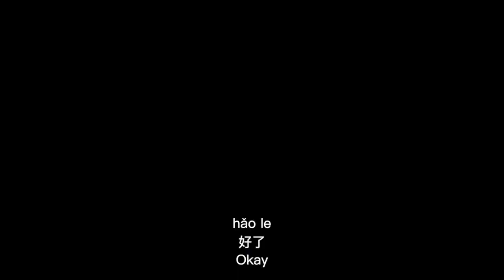【疫情在家怎么学中文】 How to improve your Chinese at home (english subtitle) | Chinese tips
我知道现在在全世界的很多地方新冠病毒还在肆虐。很多地方可能还在采取隔离或者封城的措施。我觉得说不定屏幕前的你就正在利用不能出门的时间在学习中文。所以我决定做这一期视频，跟大家聊一聊要怎么样在不能出门的情况下学习中文。
首先当然是要听很多中文的东西，看很多中文的东西。

新闻，电视剧，综艺节目，youtube视频等等。不一定是中文老师讲课，你可以看任何中文的东西，最好是你感兴趣的东西，因为我们知道，兴趣是第一驱动力，有了兴趣就有了动力，就会想要主动去学。比起学一些枯燥的东西，我更建议大家学自己感兴趣的东西。如果中文本身就是你的兴趣，那当然太好了，但如果不是，你也可以用中文去学习你感兴趣的东西，比如我喜欢看小说，而我又刚好在学中文，我就会去找中文的我喜欢的那一类小说。比如我喜欢看综艺节目，我就可以去找一个我喜欢的中国明星参与的综艺节目，我最大的建议就是：一定要找自己感兴趣的内容，如果你喜欢看爱情小说，却去找一个古典小说来看，那你肯定事倍功半，因为你不会喜欢看小说的这个过程，你可能会觉得这是一种煎熬，然后很容易就失去学习的热情。相反从兴趣开始的话、你在学习的过程中既满足了自己的爱好，又提升了中文。说不定你看得入迷了，让你不看你还觉得不愿意。所以，一定要从自己的兴趣入手，这一条看起来不是什么干货，但是却是我认为最重要的一条，你喜不喜欢一条路，决定了你能在这条路上走多远。如果你觉得你好像还没有找到什么感兴趣的东西，那我建议你去找一下，你可以在YouTube，B站，等等地方仔细的找一找，你喜欢的中文频道，或者结合你以往的兴趣爱好来找，这个过程会花费一点时间，但是等你找到之后，会对你有非常大的帮助。
除了找到自己感兴趣的东西之外，

还要记得经常让自己沉浸在中文的语言环境里，说到这里我想讲讲我之前学英文的经历：我之前在学英语的时候，白天要上班，晚上回家之后会有课程，但是我上班的路上要开车开一个小时的时间，下班开车一个小时的时间，中午在公司有一个半小时的休息时间，这三段时间我都会用来学习，开车的时候不能看视频，我就会听英文的广播，中午休息的时候我会边吃饭边看YouTube上的英语视频，晚上回去我会复习之前学的东西然后上网课。我会利用我能利用的一切时间去让自己接触英语的东西。那段时间里，我哪怕听歌我也要听英文的，查词典也要查英英翻译的，手机上的语言我也要设置成英文的，总之我把我能接触到的一切，都尽力变成英文的。（我甚至让siri给我设置闹钟，也是用英文跟她说的。）

输入说完了我们来说说输出

有人光学不说不输出，然后当你说的时候就会觉得：嗯？我该怎么说？
就会卡壳。

所以输出其实就是练习的过程。输出的越多，你掌握的东西就会越牢固，表达起来也会越熟练。

而且输出也是一个发现自己弱点的办法，就像刚才说的，说话的时候突然卡壳了，你就知道这句话就是你需要练习的地方。写东西的时候发现字不会写了，就知道要去查查怎么写。

只有发现自己的弱点，才能更好地提高。有些人学习的时候可能就是拿一本教学的书来从头往后看，比如什么生活用语5000句，或者一本什么语法书，这样的方法其实缺乏目的性，学习起来的效率其实并不高，因为按顺序看的东西未必是适合你现在这个阶段的，就会浪费很多的时间在并不适合你的内容上，但如果你经常输出，你就知道，我哪个音发不准？我哪个字不会写？我哪种场景的话还不会说？然后你就静下心来，专门去学这些东西，这叫有针对性地学习。只有这样，才能更快地进步。

输出的方式多种多样，跟人对话 写日记 写文章 甚至录视频 这些都是输出的方法。
有人可能要问，在疫情期间不能出门，怎么跟人对话呢，我家里的人又不说中文。这个时候你可以去找一些线上的老师，比如italki什么的，又或者在facebook上找一些语言交换的朋友，你们可以在线上聊天。
写日记和写文章的要求会高一些，因为你得会写汉字才行，我猜大部分的人学习语言应该是从说开始的吧？我的意思并不是会写汉字的人中文就一定比不会写汉字的人好，因为大家也许主攻的方向不一样，在一开始学习的时候很难做到非常全面地发展。有的人能日常对话，但是不会写字，有的人会写字，但是表达未必就很好。这些情况都有可能出现。甚至有些人学中文根本就不学怎么写字，因为TA的生活中根本不会遇到，或者很少会遇到需要写字的情况，TA的生活中只需要会说就可以。所以会写字并不一定就代表水平很高，有可能只是大家的需求不一样。当然了，很多时候我们看一个人某一门语言的水平都是从TA说话来看的，比如发音，节奏，还有语言的组织能力，表达方式等等。

录视频其实是一个很好的输出的方法， 你可以看到你在镜头前说话的样子，可以反复研究自己说话时的发音，甚至姿态和表情。因为我们说话其实不只是把话说出来就完了，我们还会加上自己的表情，甚至肢体语言。录视频可以让你除了提升发音之外，还可以提升自己的表达能力，以及让你下次说这些话的时候不会怯场。我记得以前听谁说过，学一门语言的时候，你录20个视频，就会感觉到自己有天大的变化。我不知道是不是20个，这不重要，重要的是，录视频真的是一个很好的输出的方法。但是你需要坚持，因为学习最重要的可能就是坚持，尤其是语言学习，不是一朝一夕就能看到效果的，要学到很好的水平，可能要花费几年的时间。这个过程很长，所以我还是建议能够结合爱好，养成习惯，在学习中如果能获得快乐，那这几年的旅程就会开心很多。

另外还有一个问题：学习语言究竟要到什么程度才算完？
我的想法是每个人的需求和追求不一样，有的人是为了跟周围的中国人交流，有的可能想和中国人做生意，有的可能为了考试，有的人是因为喜欢中华文化，每个人的需求不一样，专注的点也会不一样，等你达到能够满足你需求的水平之后，我觉得就差不多了，实话实说，如果你的生活周围没有那么大的中文需求，你当然就不用花太多的时间和精力去学中文，但是如果你达到了你的需求水平，但是你觉得：我还想再提高一些，我还想说的更像母语者水平， 我就是要让别人一听我的声音，就觉得我是个母语者，就觉得我牛逼。那朋友，我从心底佩服你。我确实在网上看到一些说话跟中国人完全听不出差别的外国人，我觉得这些人真的太厉害了，他们肯定付出了远超常人的努力去学习，去模仿，因为我知道要将一门外语学到母语者水平到底有多难。所以我很佩服他们有这样的能力和毅力，并且达到这样的水平。

另外关于这段时间，全世界都被疫情影响，我知道可能很多人都不太好过， 我也一样，我也希望这种状况能早点过去，大家的生活能够重回正轨，经济能够复苏，工作能够继续，生活能够继续。